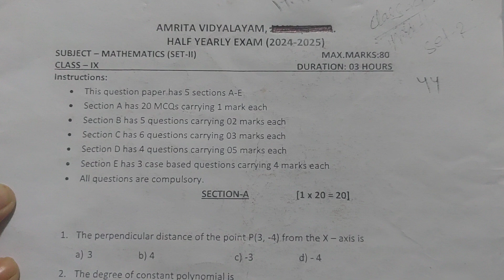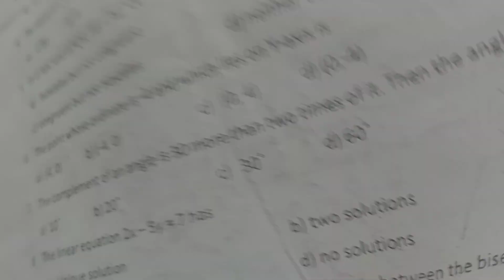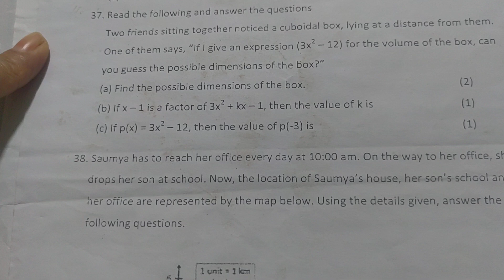Class 9 Maths ll Half-yearly Exam ( 2024-2025) ll Midterm ll Question Paper